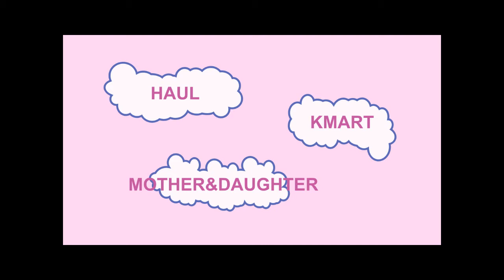Kmart Haul with My Daughter Julianna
HAUL nanaman tayo